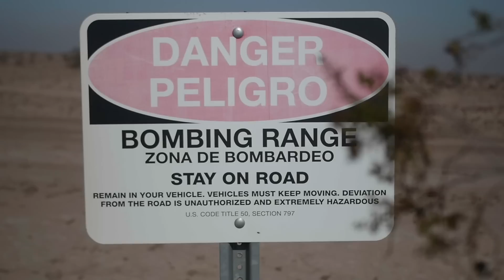Dirt Alliance - New Year / Same Dirt (Dir. by Nelson Flores)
Filmed and edited by HEED PROJECTS. Follow @heedprojects on Instagram!

First Song: Alex Wiley - "Red Pill"
Second Song: Turnstile - "Keep It Movin"